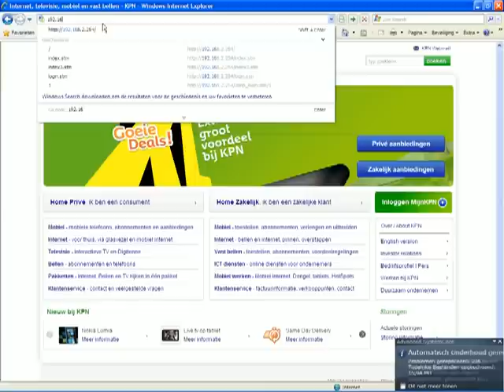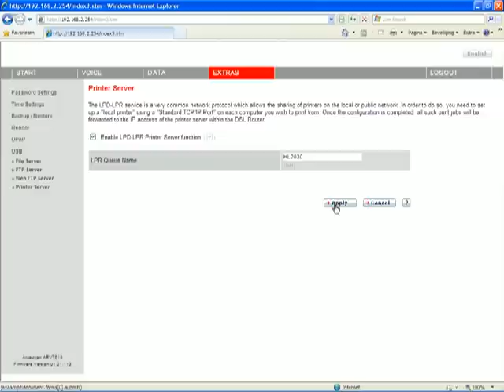het verbinden van de printer met de experia box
Om de printer met de experia box van KPN ter verbinden moet je eerst de USB functie uitschakelen en daarna weer inschakelen (Enable USB function). Gebruik niet de knoppen "update status".